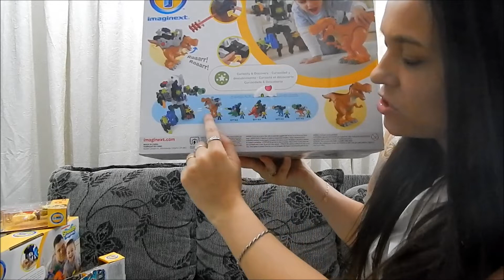Presentes - Brinquedos Imaginext da Fisher Price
Beijos,Tathiana.